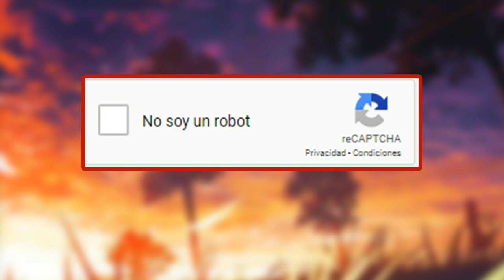La Traicion de Konoha y el Nacer del Nuevo Rey de Fuego [Cap 10 Parte 3]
Esta Historia no me pertenece, todos los derechos a su autor.